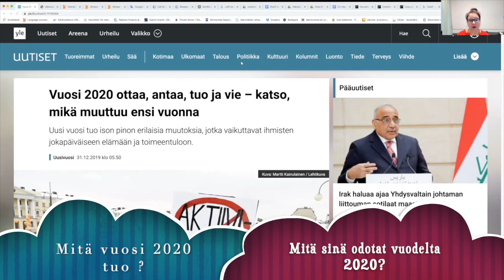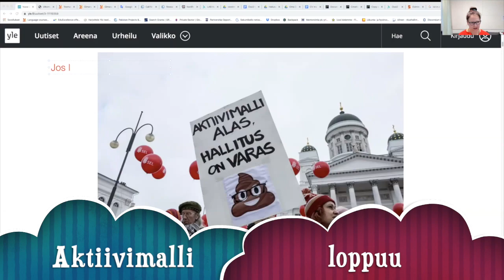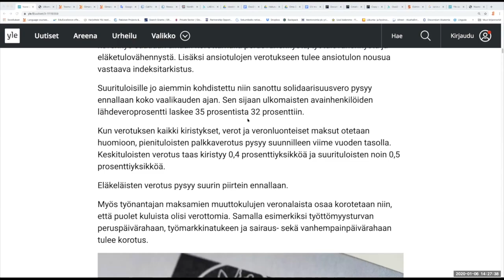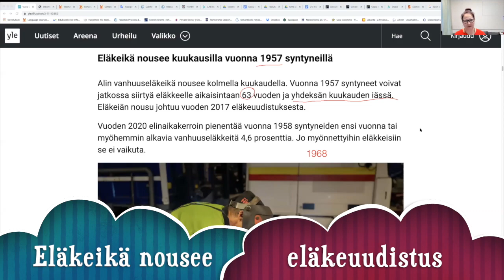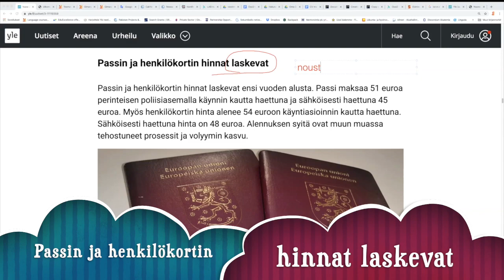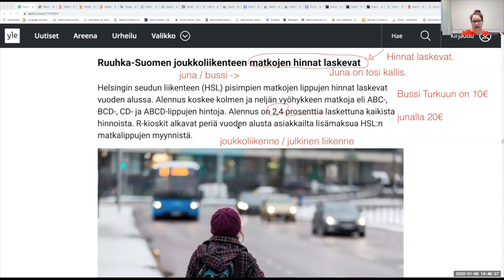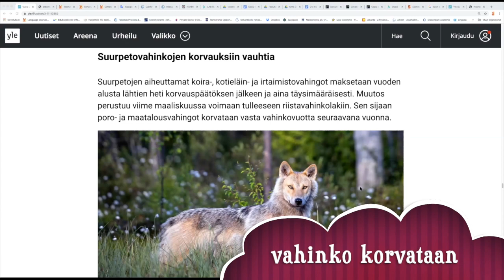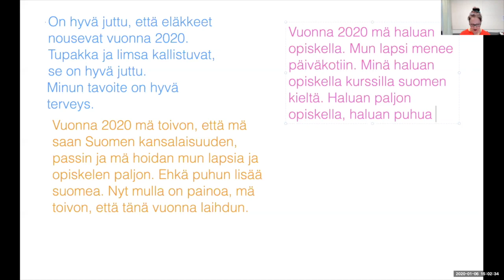Mitä uutta tulee vuonna 2020? (Beginner 2)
Osateema Part theme: Lait ja säännöt; Muutokset vuonna 2020